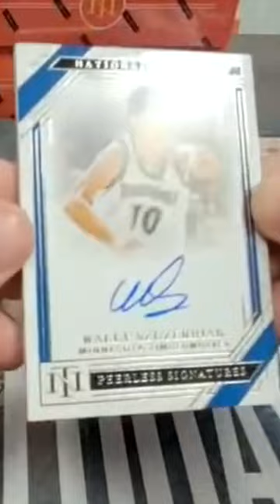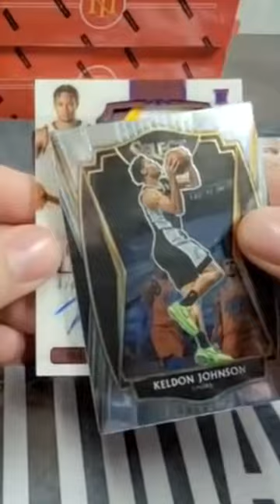Would You Pay $12,000 For This Basketball Hobby Box?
Would You Pay $12,000 For This National Treasures Basketball Hobby Box?